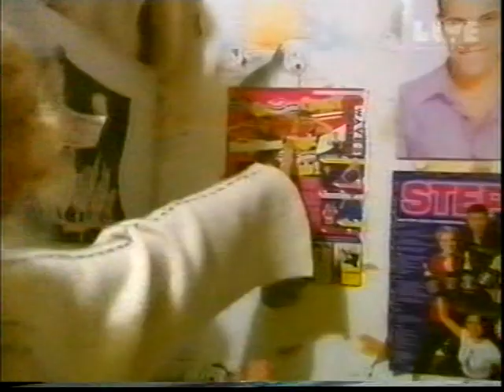Steps - at a fan's home - Live & Kicking